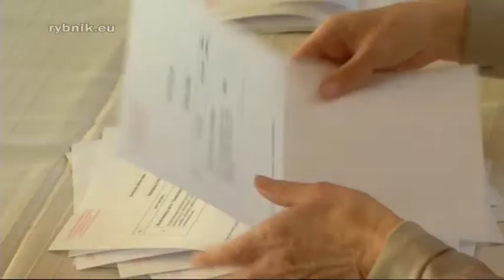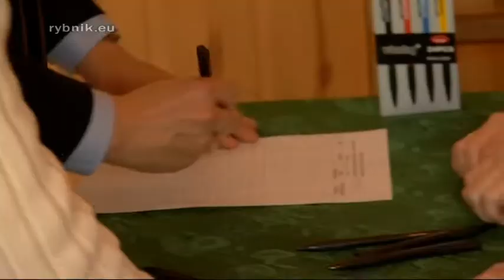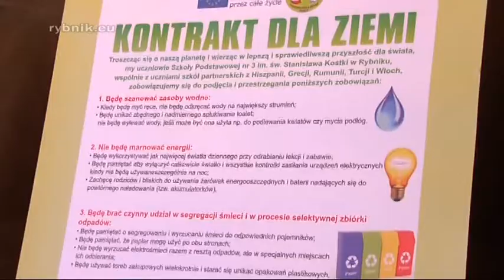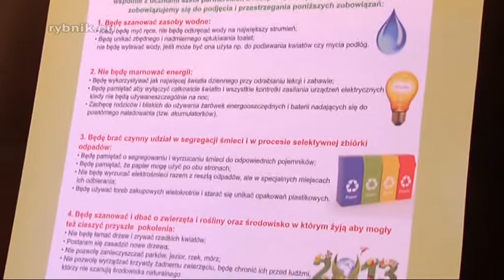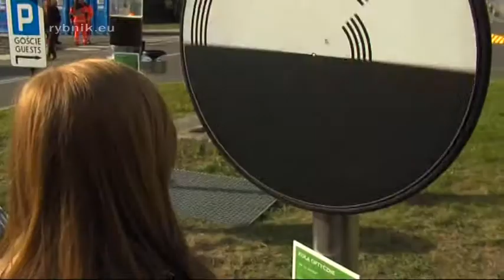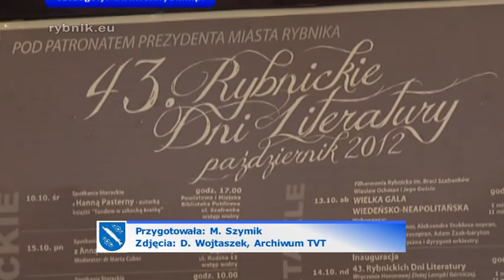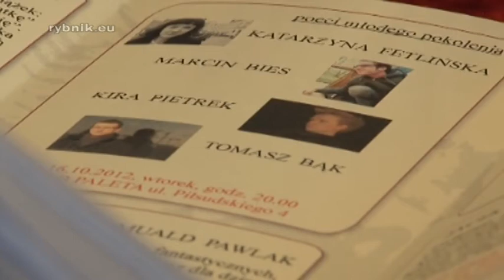Miejski Program Informacyjny 08.10.2013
W programie: informacja o głosowaniach nad projektami zgłoszonymi do budżetu obywatelskiego; wizyta zagranicznych gości w Rybniku w ramach projektu Comenius; dzień otwarty rybnickiej elektrowni; Krajowa Wystawa Psów Rasowych w Kamieniu; zapowiedź Rybnickich Dni Literatury.